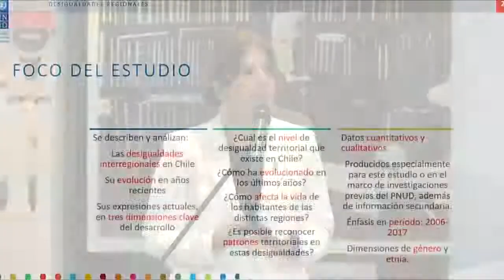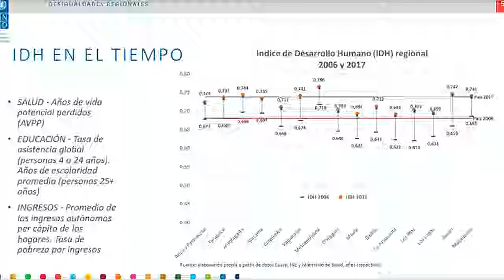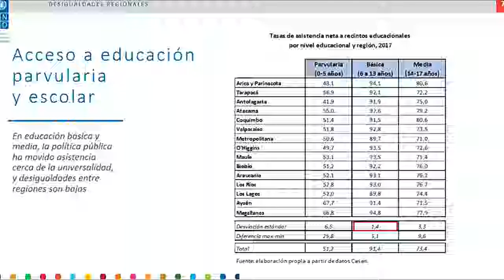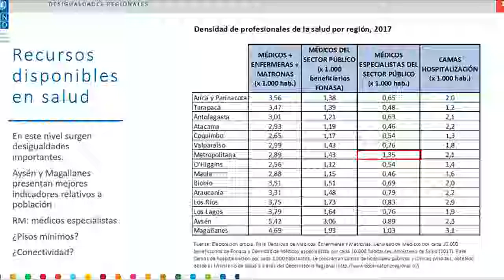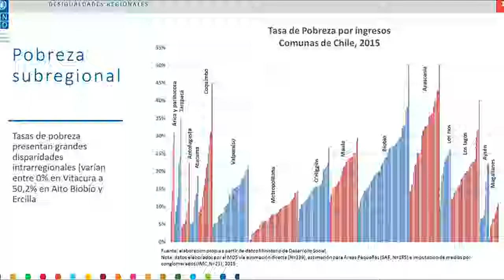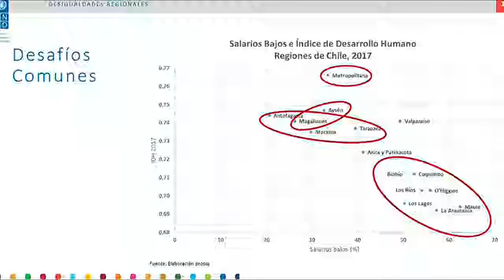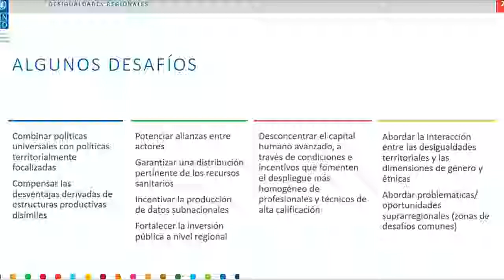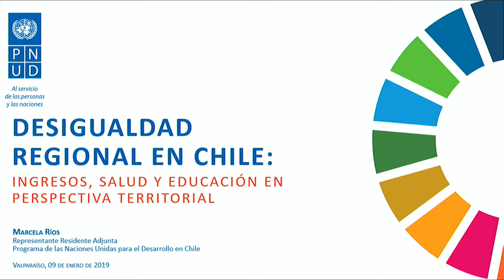BCN y PNUD realizaron jornada temática sobre desigualdad regional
El miércoles 9 de enero de 2019 se realizó -en la sala de lectura de la Biblioteca del Congreso Nacional (BCN)  en Valparaíso- el acto de lanzamiento del informe "Desigualdad regional en Chile: ingresos, salud y educación en perspectiva territorial" elaborado por el Programa de las Naciones Unidas para el Desarrollo (PNUD).